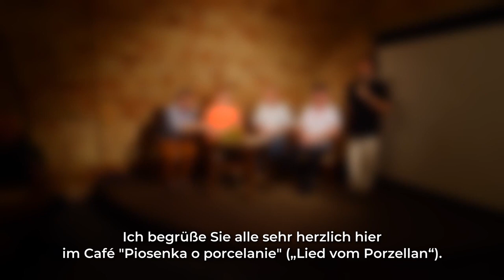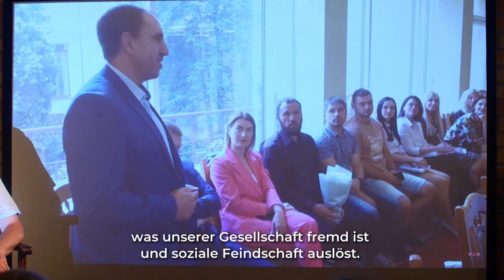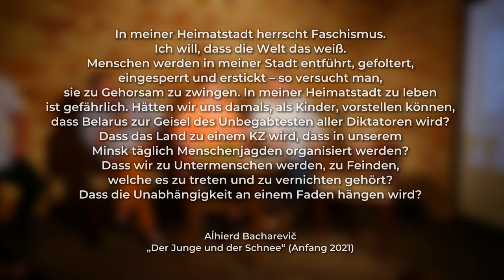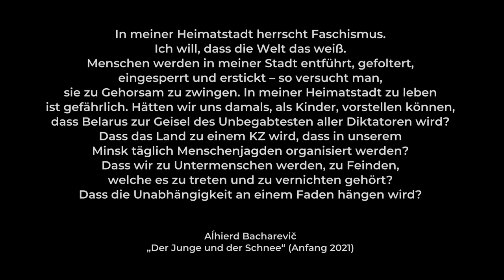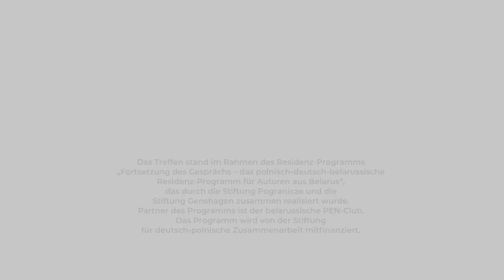Polina Stepanenko i Andrej Januszkiewicz: Literatura wobec przemocy - prowadzi Andrej Chadanowicz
Serdecznie zapraszamy do obejrzenia materiału filmowego ze spotkania "Literatura wobec przemocy" z udziałem białoruskich pisarzy Poliny Stepanenko (Kachatkovej) oraz Andrieja Januszkiewicza. Spotkanie odbyło się dnia 18 sierpnia w Kawiarni „Piosenka o Porcelanie” w Dworze Miłosza w Krasnogrudzie. Prowadzenie Andriej Chadanowicz.
Spotkanie zorganizowane w ramach programu rezydencyjnego "Rozmów ciąg dalszy – polsko-niemiecko-białoruski program rezydencji dla autorów z Białorusi”, realizowanego wspólnie przez Fundację Pogranicze i Stiftung Genshagen. Partnerem projektu jest Białoruski PEN club. Program współfinansowany jest przez Fundacja Współpracy Polsko-Niemieckiej.